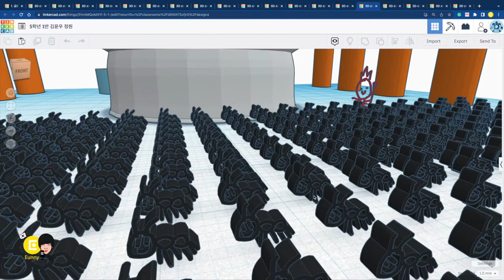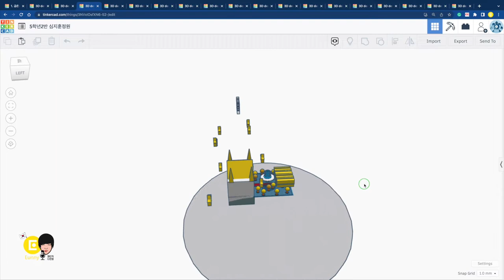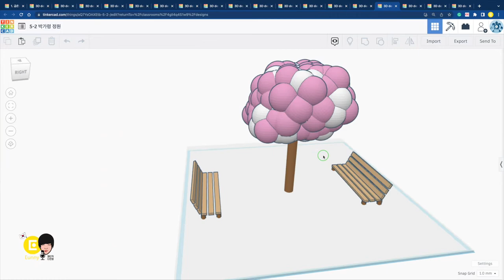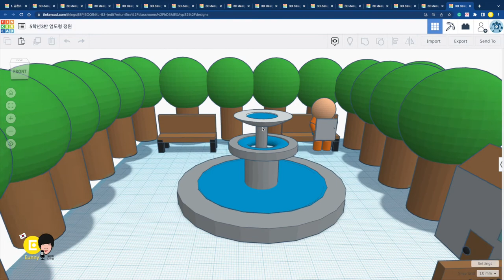틴커캐드로 정원 디자인 - Ctrl D 반복기능 활용하기 (Feat. 금촌초)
금촌초등학교 5학년 학생들이 틴커캐드 3D 모델링으로 디자인한 정원입니다.
Ctrl+D를 배운다음 반복 패턴을 1번 이상 사용해서 만든 작품들입니다.
개미 정원, 달에 만든 정원 등 재미있고 참신한 아이디어가 곳곳에서 보입니다 ㅎㅎ